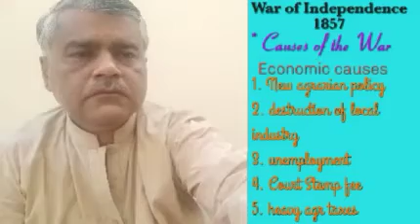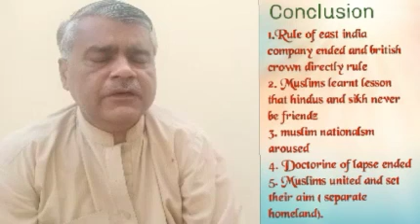BA Pak. Studies lecture#3 (National uprising/war of ind/Sepoy mutiny 1857) by Fareed Ahmed Memon.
Class:  BA
Subject: Pak Studies
Lecture#01
Topic:  National uprising/war of ind/Sepoy mutiny 1857
By: Fareed Ahmed Memon, Govt.S.S.College Nawabshah  Sindh.